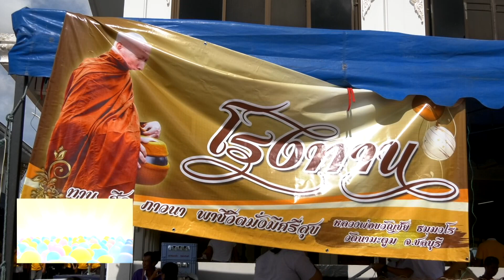หลวงพ่อขวัญชัยเจ้าอาวาสวัดนามะตูมปีนี้อายุครบ 72 ปี ที่พนัสนิคม ชลบุรีนะจะบอกให้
หลวงพ่อขวัญชัยเจ้าอาวาสวัดนามะตูมปีนี้อายุครบ 72 ปี และพิธีจัดทอดผ้าป่าเพื่อการศึกษาของลูกศิษย์ลูกหาเพื่อหาทุนสนับสนุนวิทยาลัยเกษตกรรมที่พนัสนิคม ชลบุรีนะจะบอกให้